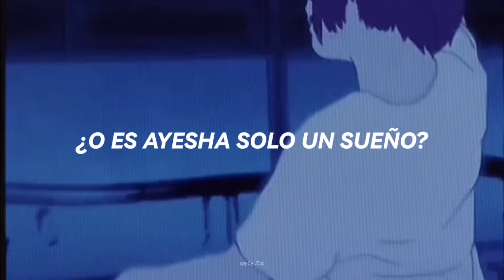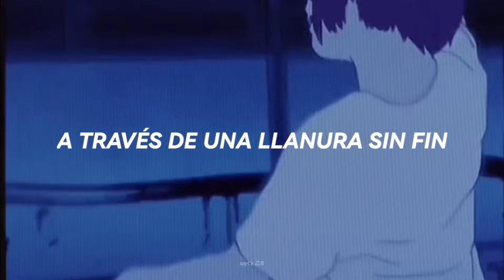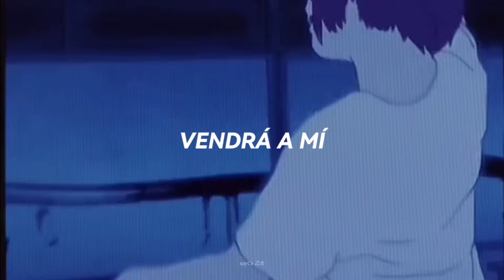"Oh, who is She? a Misty Memory..." I Monster